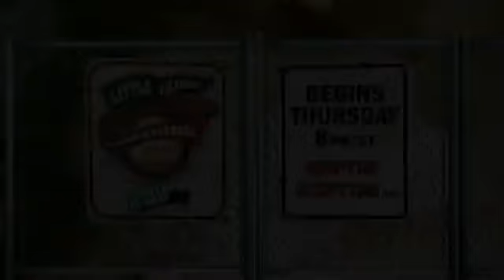Little League World Series baseball_ziggy marley_walk tall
Little League World Series baseball